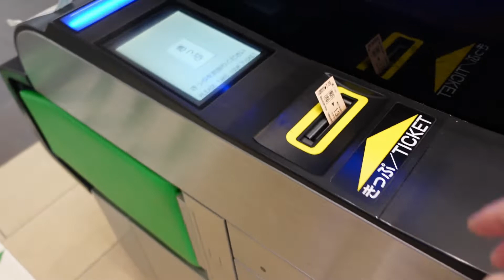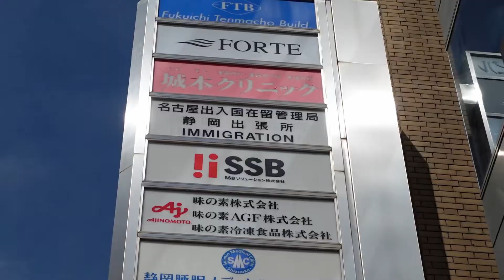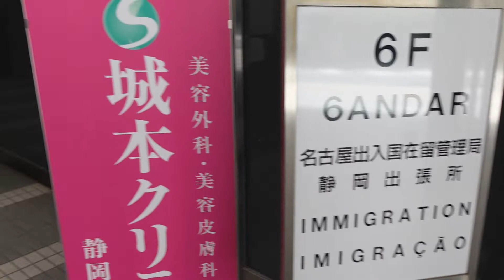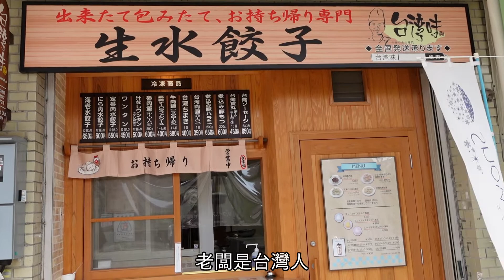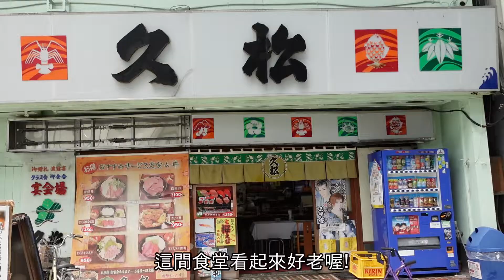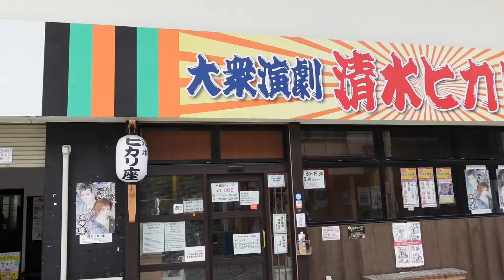太太睽違一個半月的放風日【山本太太の半日】山本先生&太太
如果不是簽證到期
我好像沒有外出的理由
每年都會大老遠到靜岡車站一趟
為了【更新簽證】

沒有小朋友在身邊
確實清閑了許多
但也是一直看著手機
看山本先生傳來阿香的狀況

我想
媽媽就是這樣吧!
想要自由
又擔心家裡的小孩.